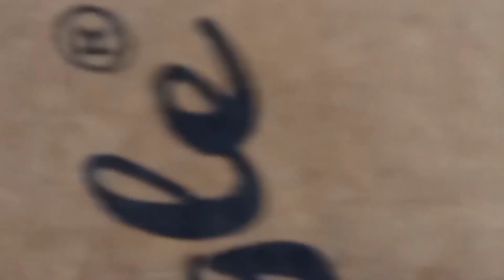Undercut BOB | A-line Bob haircut